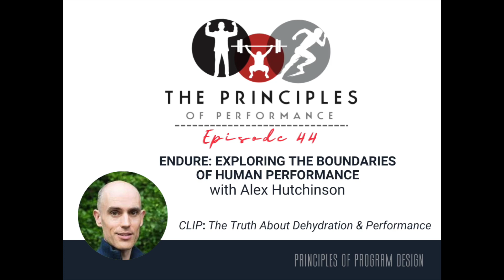045 CLIP - The Truth About Dehydration and Performance